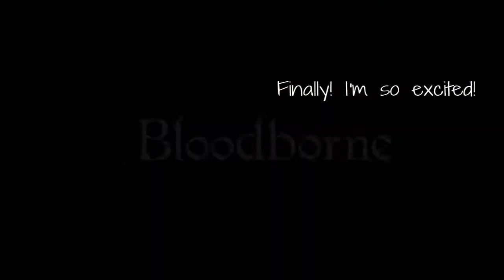Bloodborne™| PVP - GAME OVER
Old habits die hard.